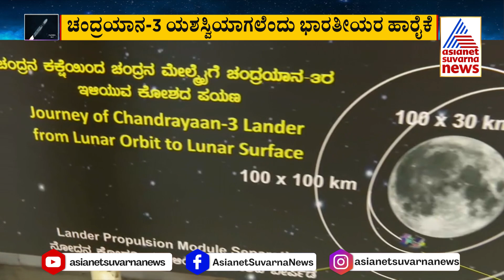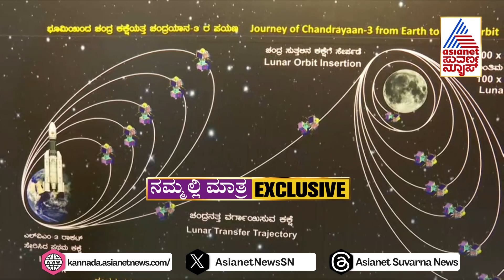Chandrayaan 3 Vikram Lander | ಚಂದ್ರನ ಮೇಲೆ ವಿಕ್ರಮ್ ಲ್ಯಾಂಡಿಂಗ್ ಹೇಗಿರುತ್ತೆ ಗೊತ್ತಾ? Kannada News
Chandrayaan 3 Vikram Lander | Chandrayana 3 | ಚಂದ್ರನಿಗೆ ಮತ್ತಷ್ಟು ಸನಿಹ ತಲುಪಿದ ಭಾರತದ  ವಿಕ್ರಮ್ | ಚಂದ್ರನ ಮೇಲೆ ವಿಕ್ರಮ್  ಲ್ಯಾಂಡಿಂಗ್  ಹೇಗಿರುತ್ತೆ ಗೊತ್ತಾ? Kannada News